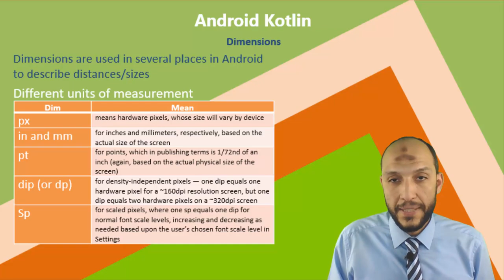10 Android Kotlin Dimensions px, in, mm, pt, dip, dp, sp